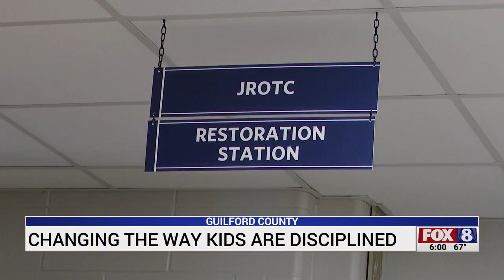Educators in Guilford County change way kids are disciplined